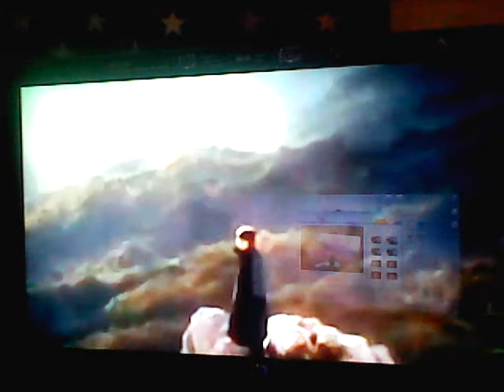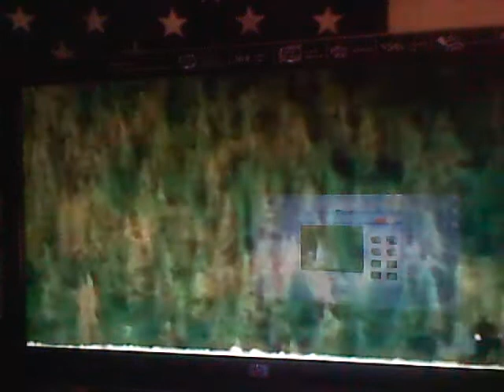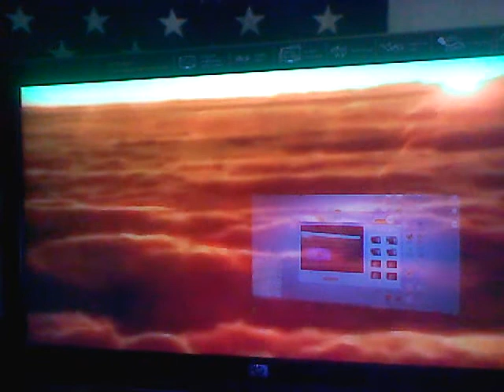Kneel Diamond - Fool on the hill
Are you a fool on the hill? Are you a blazing diamond ? Its time to shine, to go up on the hill. The final steps in our walk. Pure faith, purified and righteous. Don't worry about tomorrow and building treasures here on earth. Be a jewel in the crown of the kingdom. Jesus Christ the good shepherd will not forsake us. Be sought out. Be His desire. The calm in the storm, our high tower from the abyss.